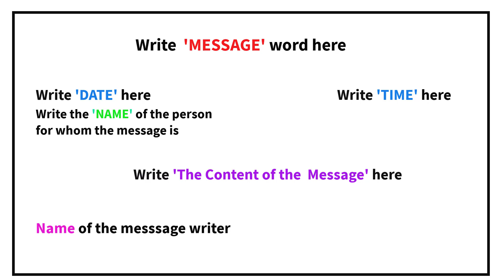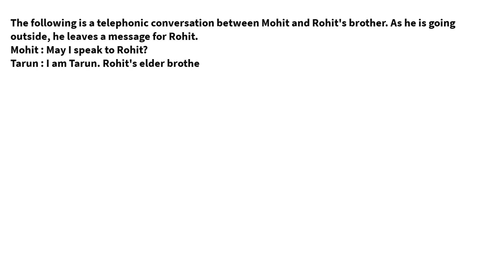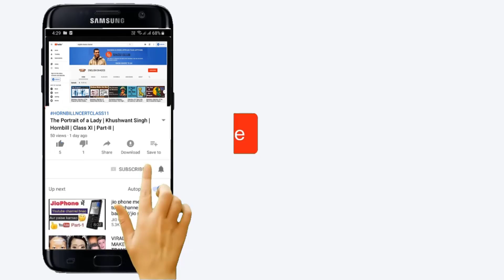Message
This video shows how to write a message.